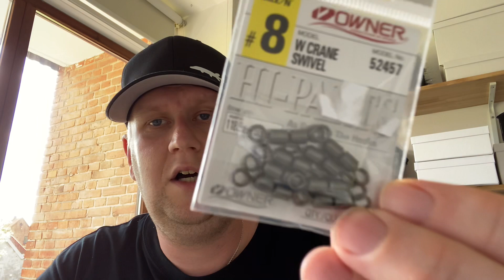Hvilken størrelse swivl ?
I denne vlog video, snakker vi om swivl, hvad er det og hvorfor mener jeg den er så vigtig at have på sit forfang.. vi snakker om størrelser og hvilke størrelser du bruger, og om du egentlig bruger swivl i dit fiskeri.. se med og kom med din mening